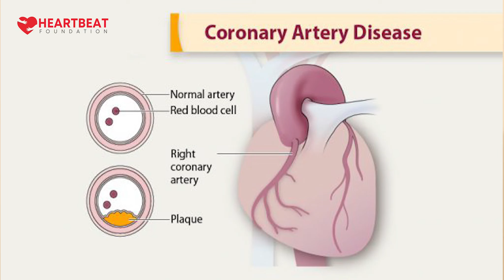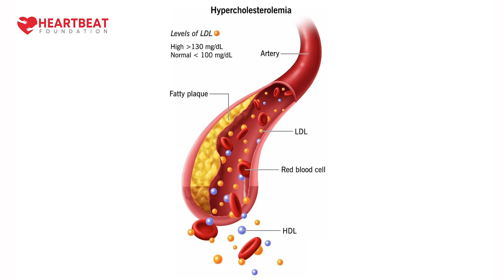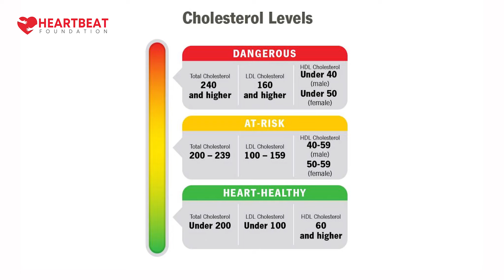Influence of lifestyle on the heart of two generations of people - Dr.Ashutosh Kumar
Dr.Ashutosh Kumar MD DM FACC FHRS FESC, Sr. Interventional Cardiologist cum Clinical Director Electrophysiology at Care Hospital, Hyderabad explains how lifestyle and environment influences the heart of an individual giving and example of mother and son with a heart condition but have different lifestyle and live in different cities